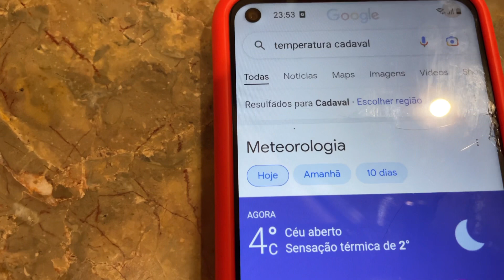2 graus a temperatura aonde moro SERÁ QUE VAI NEVAR AQUI